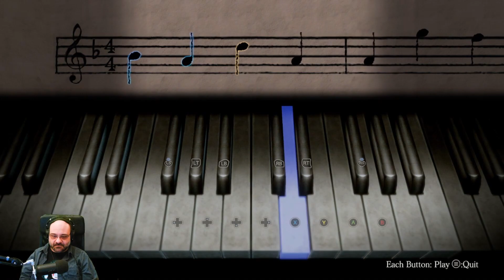Notte horror: Fatal Frame - Mask of the Lunar Eclipse #5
Dopo le arrembanti emozioni dei camion in autostrada, tonypiz si rilassa con due fantasmi giapponesi.